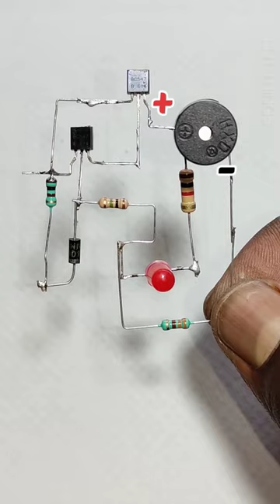DIY fire alarm using BC547 | fire detector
In this video I'm going to show you how pn junction diode act as a temperature sensor.
      So hopefully you will enjoy the video and please support me if you liked it 💗🙏.

Quaries Solved:-

diode as temperature sensor
PN junction diode as temperature sensor
PN diode as temperature sensor
how pn junction diode act as a temperature sensor
fire sensor using diode
diy fire sensor using diode
diy fire prevention alarm
DIY fire prevention alarm system
diy fire detection alarm system
diy fire detector
Fire detector using diode
fire alarm system using diode
temperature sensor
DIY project
diy project
diy fire detection system
diy ideas
DIY ideas
DIY electronics projects
diy electronics projects
electronics projects
electronics
electrical
new projects
new electronics project
new invention
DIY fire alarm using BC547
fire detector
fire alarm system using bc547
fire detector using bc547
fire prevention alarm using bc547
fire detector using bc547 transistor
bc547 project
bc547 project ideas
how to make fire detector
how to make fire alarm system
how to make fire prevention alarm system